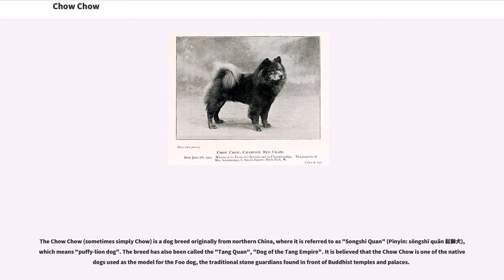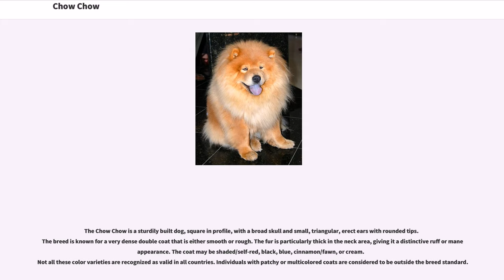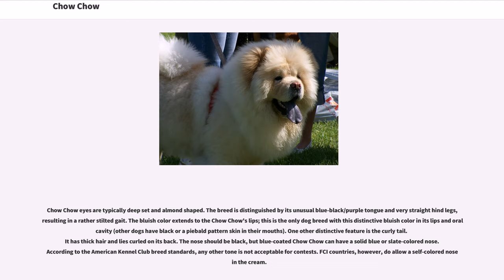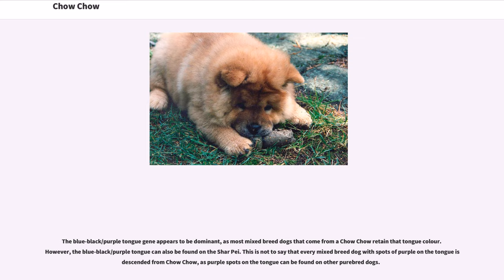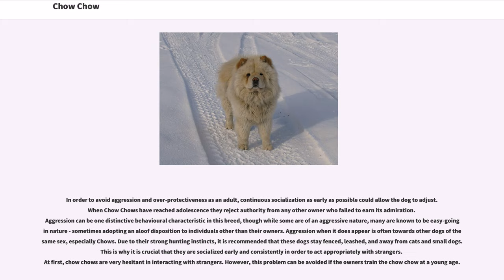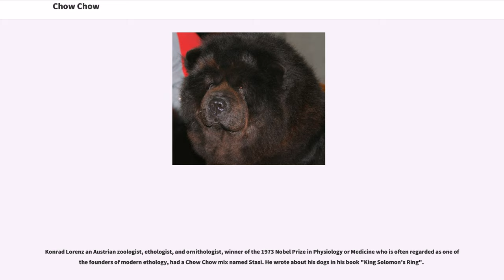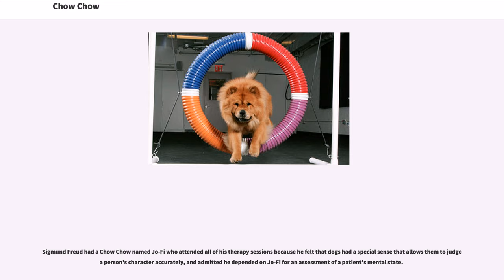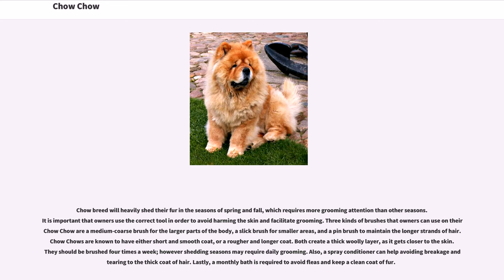Chow Chow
The Chow Chow (sometimes simply Chow) is a dog breed originally from northern China, where it is referred to as "Songshi Quan" (Pinyin: sōngshī quǎn 鬆獅犬), which means "puffy-lion dog". The breed has also been called the "Tang Quan", "Dog of the Tang Empire". It is believed that the Chow Chow is one of the native dogs used as the model for the Foo dog, the traditional stone guardians found in front of Buddhist temples and palaces.

The Chow Chow has been identified as a basal breed that predates the emergence of the modern breeds in the 19th Century. One writer has proposed that the Chow Chow originated in China 2,000 years ago or originated in Arctic Asia 3,000 years ago and then migrated to Mongolia, Siberia and then to China.

One Chinese legend mentions large war dogs from Central Asia that resembled black-tongued lions. One Chinese ruler was said to own 5,000 Chows. The Chinese also used Chows to pull dog sleds, and this was remarked upon by Marco Polo. The Chow Chow was also bred for human consumption.

A legend says that the original teddy bears were modeled after Queen Victoria's Chow Chow puppy. It's said that she carried the dog everywhere she went. Her friends disapproved, claiming that it did not befit a Queen to be seen everywhere with a dog, so they paid a dressmaker to make a stuffed version of the animal for her.

Today, the AKC registers approximately 10,000 Chow Chows a year. The Canadian Kennel Club registers approximately 350.

The Chow Chow is a sturdily built dog, square in profile, with a broad skull and small, triangular, erect ears with rounded tips. The breed is known for a very dense double coat that is either smooth or rough. The fur is particularly thick in the neck area, giving it a distinctive ruff or mane appearance. The coat may be shaded/self-red, black, blue, cinnamon/fa...